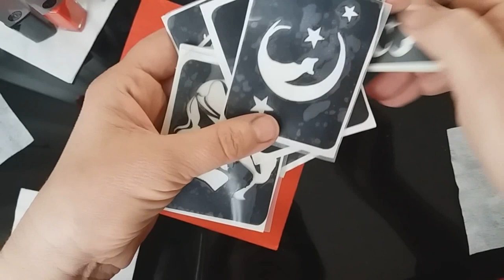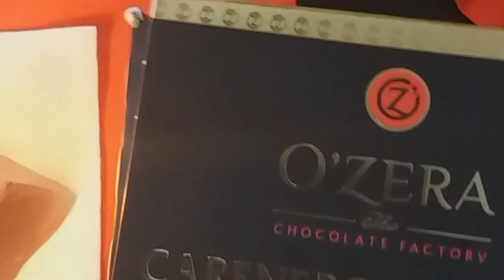Глитер-тату Мехенди. Цветочный Узор Mehendi. Pattern Gliter tattoo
Мехенди – это роспись по телу, которая, в отличие от татуировки, держится всего несколько недель, является безвредной и не успевает надоесть. При желании можно каждый раз наносить разные рисунки, так как вариантов существует неограниченное количество. Некоторые из них можно рассмотреть в представленных фото-материалах.

В мое случае - это рисунок, трафарет. Который переводится на тело, с помощью клея, на который насыпаются блестки.

Mehendi is a painting on the body, which, unlike a tattoo, lasts only a few weeks, is harmless and does not have time to get bored. If you wish, you can apply different patterns each time, as there are an unlimited number of options. Some of them can be seen in the presented photo materials.

In my case, it is a drawing, a stencil. Which is translated to the body, with the help of glue, on which spangles are poured.